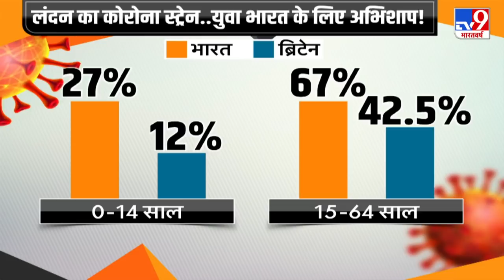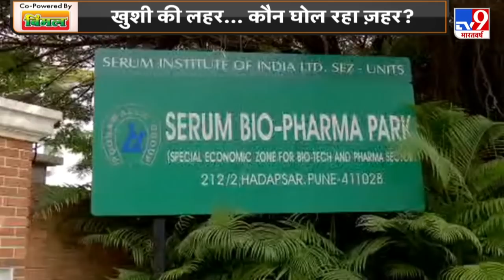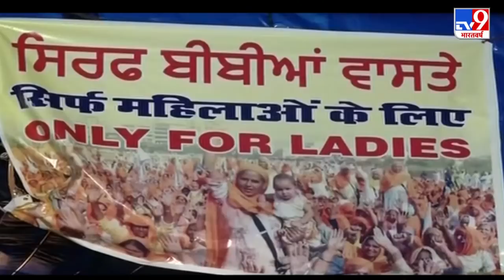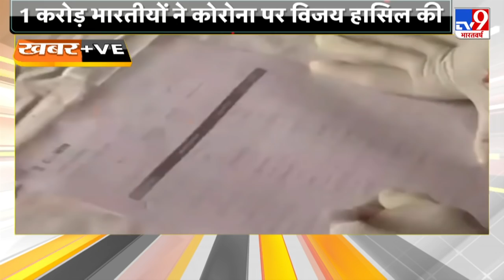Srinagar पर सफेद चादर, Corona का नया अवतार.. UK में हाहाकार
अभी कोरोना की महामारी खत्म भी नहीं हुई थी.  की कई राज्यों को बर्ड फ्लू ने अपनी चपेट में ले लिया. तो वहीं  कोरोना का नया स्ट्रेन युवाओं को अपनी चपेट में ले रहा है. इस बीच देश में मौसम का कहर जारी है. कहीं बर्फबारी रिकॉर्ड तोड़ रही है. तो कहीं बारिश सितम ढा रही है. और इन सबके बीच किसान आंदोलन किस तरह के मुश्किल हालात से जूझ रहा है.